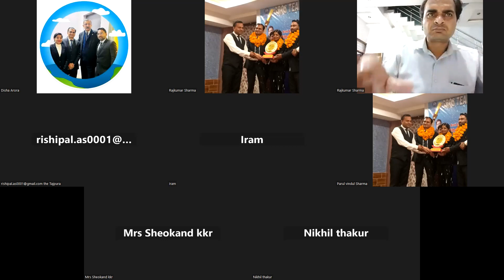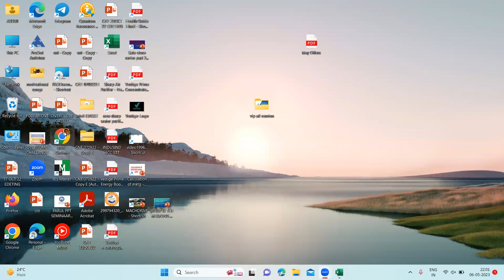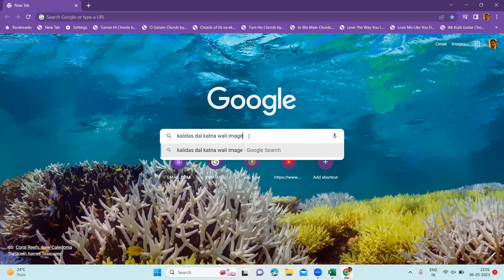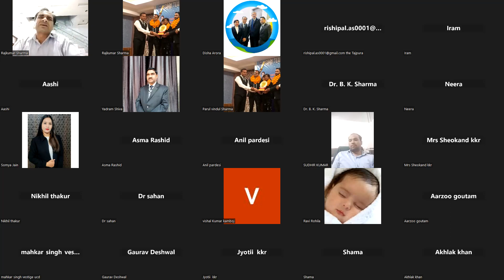TRAIN THE TRAINER 06.05.23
My name is Rajkumar Sharma, I belongs to saharanpur a district in west UP . I have achieved tremendous success from this wonderful business. I have achieved AUDI A4 and Europe and many other tours from travel fund. My monthly average income at this time is 2.5 lakh per month and is increasing.
I have achieved this and I believe if I can then any one can, so if you want any guidance or knowledge of this wonderful business then.
RAJ KUMAR SHARMA (CROWN DIRECTOR)